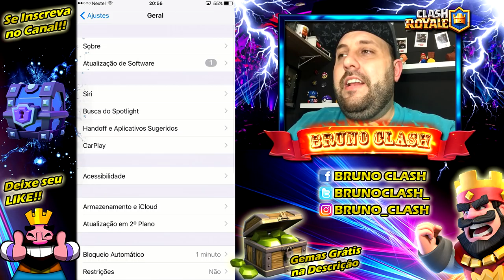GANHE 15 000 CARTAS NO MEGA TORNEIO DE 250 MIL GEMAS DO CLASH ROYALE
Torneio: Brasil Game Cup
Senha: DX3?6GK8=4
Hoje as 19h

GANHE 15 000 CARTAS NO MEGA TORNEIO DE 250 MIL GEMAS DO CLASH ROYALE!! QUEM SERÁ O VENCEDOR DO MAIOR TORNEIO DO CLASH ROYALE E VAI LEVAR 15 MIL CARTAS INCLUINDO VÁRIAS LENDÁRIAS!!!

"BRUNOCLASH"

GEEKSTER BRASIL

"BRUNOCLASH"

Música da Intro:
50 Cent - In Da Club

“Go Clash”